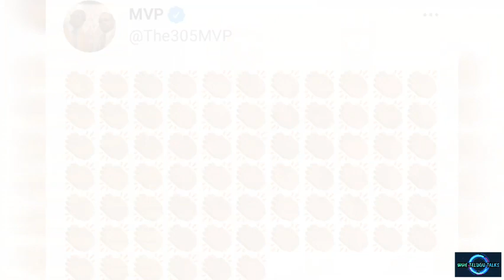WWE DRAFT 2021,Hurt Business REUNION,Bobby Lashley,MVP Injury,Randy Orton,Bobby vs BigE,WWE Champion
HURT BUSINESS REUNION

 WWE DRAFT 2021

 BOBBY LESHLEY UPDATES

CREDITS TO WWE  AND ITS OWNERS.
UPLOADER HAS NO RIGHTS On THIS PHOTOS